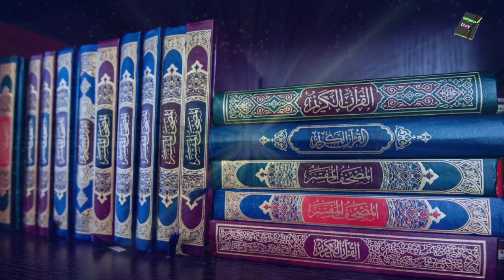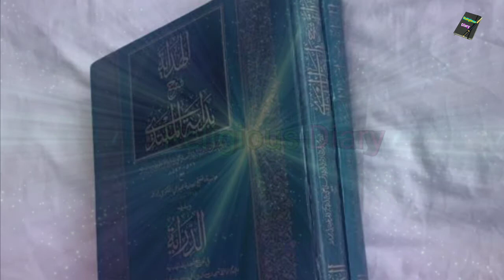Wearing A Mask During Namaz Kiya Mask Pehen Kar Namaz Parhna Jaiz Hai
Wearing A Mask In Namaz According To Islam Mask Pehen Kar Namaz Parhna